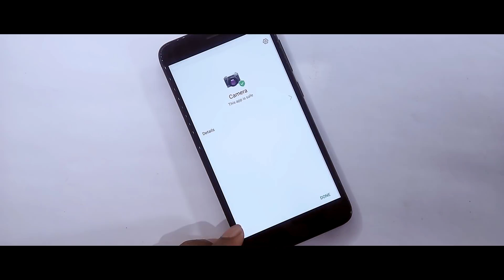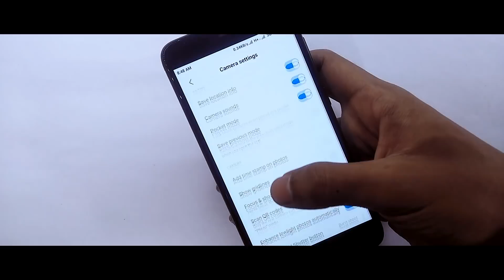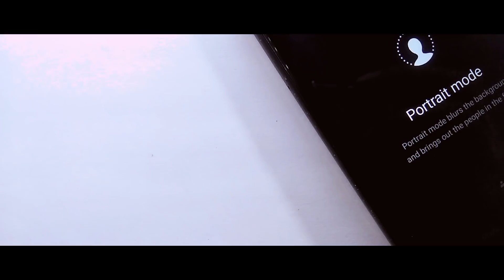Enable Miui Camera Portrait Mode On Any Xiaomi Device!Redmi Note 4/Redmi 4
In this video I will show you Enable Miui Camera Portrait Mode On Any Xiaomi Device,if you want to get portrait mode on miui 10 camera without root or twrp recovery than try this trick.Tested On RedmiNote4

Content
1.How to Enable Miui Camera Portrait Mode On Redmi 4
2.Official Miui 10 Portrait Mode On All Xiaomi Device
3.Download Miui 10 Portrait Mode Camera App
4.Get Miui 10 Portrait Mode On Miui Camera Without Root
5.Get Miui 10 Portrait Mode On Miui 9